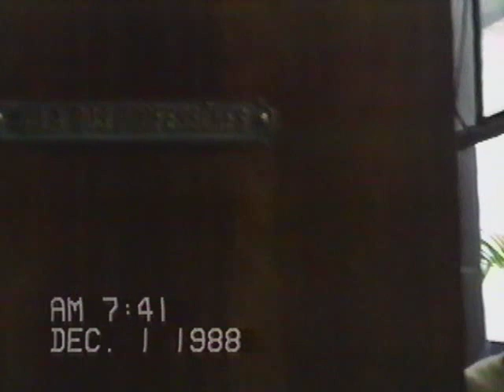Lycée Pasteur S.P. Bac 1988 2éme partie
1er décembre 1988 - Après les résultats du Bac  - Ambiance dans les couloirs. Regardez , vous y êtes peut être ?